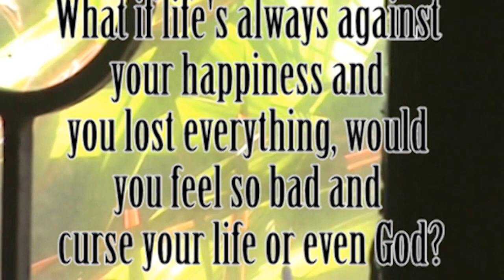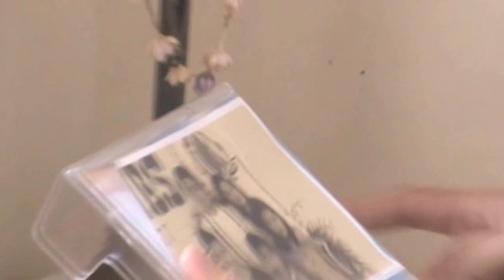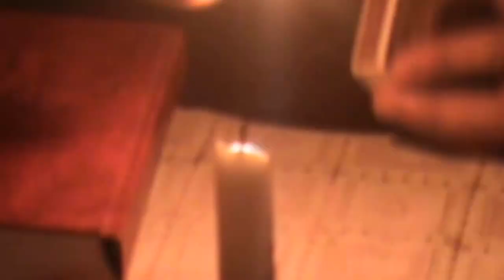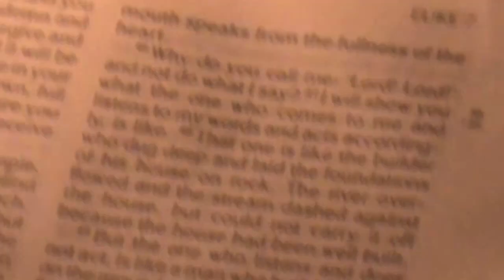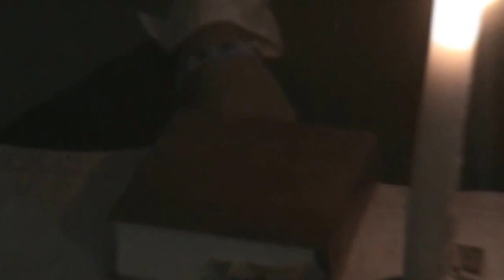Where Love is, There God is Also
A BSCS 3B Group 2 Film Production.
A Story about a Man who lost faith in God. Blaming God for all his misfortunes but finds it again.

Title: Where Love Is There God Is Also

Author: Lyof N. Tolstoi

TRANSLATED FROM THE RUSSIAN
BY
NATHAN HASKELL DOLE

NEW YORK
THOMAS Y. CROWELL COMPANY
PUBLISHERS
Copyright, 1887,
By Thomas Y. Crowell & Co.